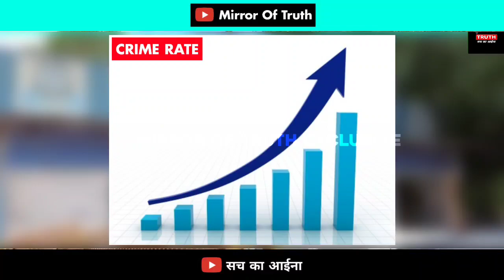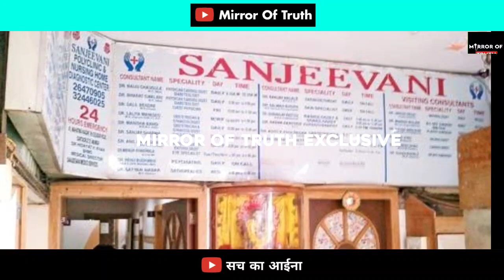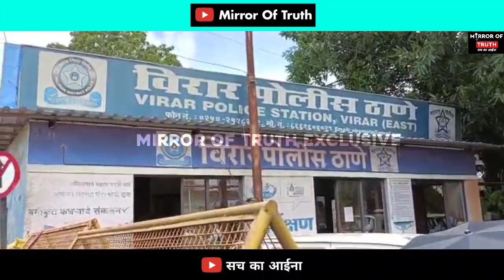Virar Crime News : विरार में 30 वर्षीय व्यक्ति को चाकू मार, किया Murder | CCTV Footage आया सामने